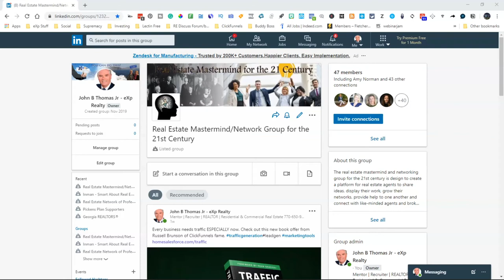Real Estate Zoom mastermind call amid Covid 19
A conversation about how to stay in business and even grow during the Covid-19 slowdown.